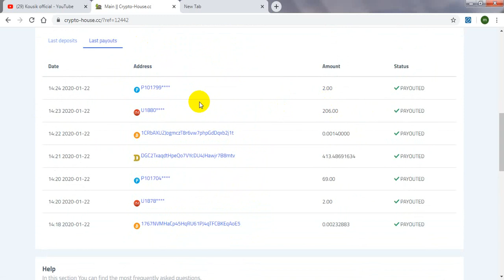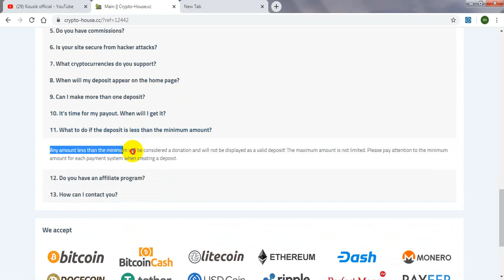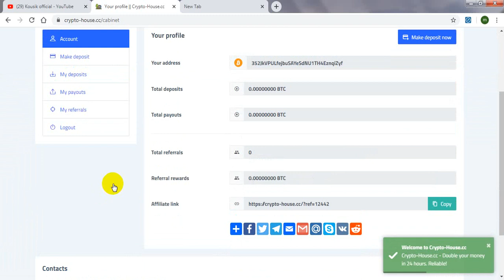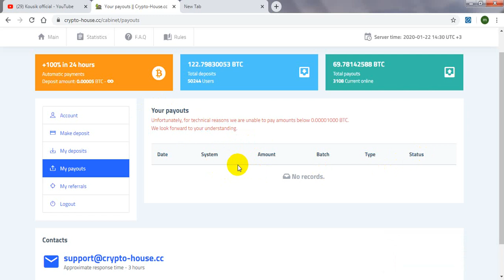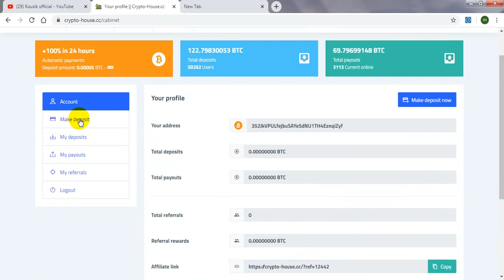New Double Bitcoin Site 🔥 crpto-Hous.cc 🔥 $20 live Deposite | +100% in 24hour|kousik official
Crypto-House.cc  new fresh bitcoin doubler site2020| 00 day runing| 100% light and paying site| it is best time to invest | so dont miss | EARN $10 TO $20 PER DAY 100%-EASY WAY TO EARN MONEY ONLINE IN 2019-HOW TO MAKE MONEY ONLINE 2019, best eranning way

site,bitcoin doubler 2019,best bitcoin doubler,double bitcoin,double